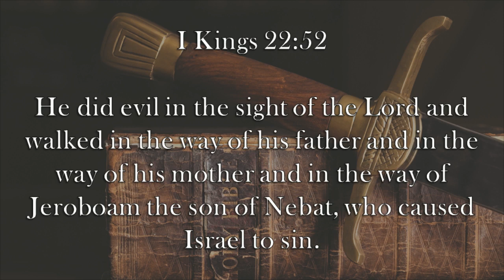Chaplain's Report- Can A Leader Cause A Nation to Sin?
When Caleb first read I Kings 22:52, he was confused that the Bible seemed to suggest that an evil king could cause an entire nation to sin.